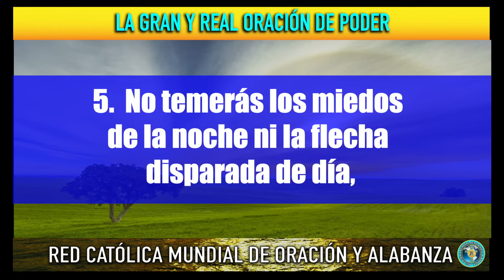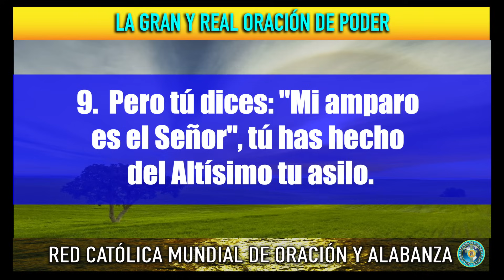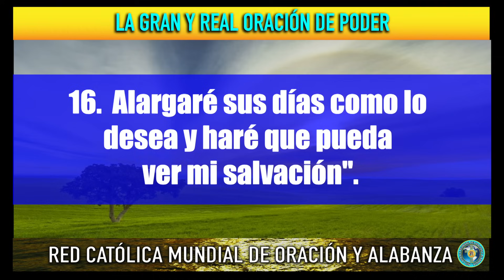SALMO 91 DE LA BIBLIA CATÓLICA - LA GRAN Y REAL ORACIÓN DE PODER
Salmo 91 de la Biblia Católica – Conoce El Mayor Salmo De La Biblia, La gran y poderosa Oración que ayuda de verdad.

¿Para que podemos utilizar el Salmo 91?

Salmo 91, también conocido como Salmos 91, o como salmo 91 cristiano, es conocido mundialmente como el salmo más importante de la Biblia.
Este salmo puede ser utilizado como una oración, para cualquier finalidad y en cualquier momento de la vida. Y es que sus poderosas palabras contienen una gran fuente de energía que nos ayudan a sobrepasar los momentos más difíciles de nuestra vida, para que los soportemos y superemos con el coraje y la fe necesarias.

Si estás buscando salud, trabajo, o una ayuda divina, siempre puedes acudir a este Salmo 91, siendo uno de nuestros mejores aliados para restablecer nuestra fe en Dios.

El Salmo 91 es considerado como “la gran oración de poder”. Esto se debe al importante impacto espiritual que estas palabras escritas tienen en la vida de las personas que rezan dicha cita bíblica, se trata de un salmo que declarado con fe puede cambiar cualquier circunstancia difícil, te invito a conocer el poder del Salmo 91 y a emplearlo con sabiduría.

Al meditar con frecuencia en Dios, en su bondad, su amor y sus obras, es la mejor manera de “habitar bajo el abrigo del Santísimo” y esto es necesario para poder tener una íntima comunión con Dios lo que conlleva al desarrollo de la fe, creyendo en todo momento que Dios dará la respuesta a la circunstancia.

salmo 91
¿Qué otras ventajas tiene leer y conocer este salmo?
Otro aspecto interesante es la protección ante cualquier enfermedad, contagiosa o infecciosa, tanto para el cuerpo como para el alma y la mente. Citar por las noches este salmo es necesario para que Dios nos mantenga siempre a salvo de las maquinaciones del enemigo mientras dormimos.

El Salmo 91, es un escudo protector que nos brinda una inmunidad espiritual ante cualquier mal. Dios siempre enviará ángeles que nos guarden, nos guíen y nos supervisen. Dios es poderoso y tiene control sobre nuestras vidas si se lo permitimos.

A continuación, las diferentes versiones del Salmo 91, junto a sus explicaciones:

“El que habita al abrigo del Altísimo
y se acoge a la sombra del Omnipotente,
 dice al Señor: «Tú eres mi esperanza, mi Dios,
¡el castillo en el que pongo mi confianza!»” Vs. 1 y 2
Quién se acoge al abrigo del omnipotente afirma con vehemencia y de corazón que Dios es “el castillo” en quién pone su confianza. Nombra el atributo omnipotente para afirmar que nada puede ser más poderoso que Dios. Y también hace referencia a un castillo, un lugar fuerte, seguro, gobernado por un rey que es Jesús, donde también existen soldados, que son los ángeles protectores. Allí es donde nos encontramos en el espíritu cuando ponemos como estandarte a Dios.

Gracias te doy Señor todopoderoso por estar cubierto continuamente por la sangre de Cristo. Gracias por dejarnos estar en la palma de tu mano, de donde nadie nos puede arrebatar. Gracias por cada día velar por mi cuidado y el de mi familia. Gracias porque viviéremos tranquilos y resguardados toda nuestra vida sobre el amparo de tu poderosa mano. En el nombre de Jesús, Amén.

“El Señor te librará de las trampas del cazador;
te librará de la peste destructora.
 El Señor te cubrirá con sus plumas,
y vivirás seguro debajo de sus alas.
¡Su verdad es un escudo protector!” Vs. 3 y 4

El diablo por medio de las personas nos pondrá trampas y artimañas para destruirnos, pero bajo la protección del Señor estas trampas son inútiles y destruidas, al igual que las pestes. Si pones tu confianza en el Señor, abrirá las alas de su protección sobre ti y vivirás seguro. Debajo de sus alas es una expresión de cuidado maternal, Dios nos protege como cualquier padre a sus hijos. Es idolatría poner nuestra fe en cosas ajenas a él, por eso su verdad es la verdad absoluta a la que debemos aferrarnos, la confianza en esta revelación llega a ser un escudo protector.

“No tendrás temor de los terrores nocturnos,
ni de las flechas lanzadas de día;
no temerás a la peste que ronda en la oscuridad,
ni a la mortandad que destruye a pleno sol”. Vs. 5 y 6

En la oscuridad se manifiesta con mayor poder las fuerzas del enemigo, la oscuridad facilita la mayoría de los asaltos y robos, a su vez la oscuridad puede ser una causa de temor en la noche, pero cuando el Señor es tú guardián las noches se transforman en paz y plácido descanso (Sal. 4:8). El terror no invadirá nuestros corazones porque Jesús lo ha llenado de amor. Las flechas lanzadas de día son un símbolo de las cosas que nos pueden pasar mientras hacemos nuestras labores durante el día. Luego nombra la peste en la oscuridad y la mortandad a pleno sol, de día y de noche estamos expuestos a distintos peligros de pestilencias y muerte, pero al hacer la voluntad de Dios estamos alejados del espíritu de mortandad y cualquier clase de pestilencias que puedan manifestarse.